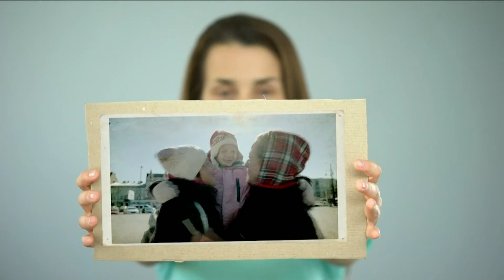US Foreign Policy in Africa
On this edition of Straight Talk Africa, host Hayde Adams and her guests take a look at the U.S. policy towards Africa. Last year’s U.S.-Africa Leaders Summit brought dozens of African leaders to Washington to strengthen ties and boost engagement with the continent. This episode explores the progress made since then and analyzes U.S. foreign policy in Africa. Guests include Rama Yade, French ambassador to UNESCO and senior director of the Atlantic Council's Africa Center and Charles Ray, former U.S. ambassador to Cambodia and Zimbabwe and chair of the Chair of the Africa Program, chair of the Foreign Policy Research Institute's Africa Program.